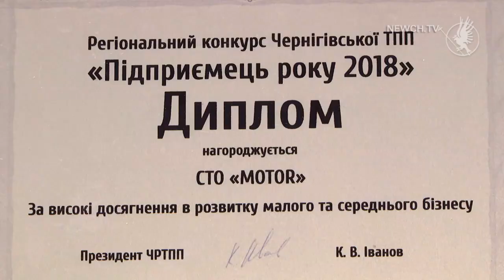Яніна Старікова | Жінка року 2019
Автомобілі – це справа її життя. Сьогодні Яніна Старікова - власниця сучасного автобізнесу, успішна, впевнена і цілеспрямована жінка. Головний девіз у житті  пані Яніни – ніколи не здаватися, не опускати руки і не сумувати.  Недарма таку бізнес-леді удостоїли високим званням «Жінка року -2019».